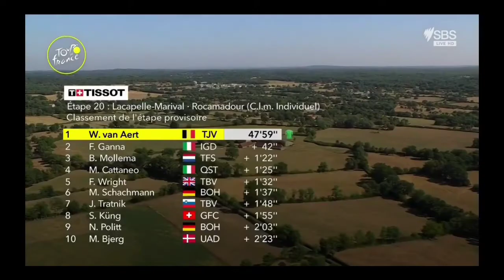Jonas Vingegaard | Risky Descent (Almost race ending) | 2022 Tour de France | Stage 20 ITT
Jonas Vingegaard | Almost crashes during descent| 2022 Tour de France | Stage 20 ITT

Vingegaard was quoted saying "This means everything. It's really incredible. It's hard for me to describe it in words. This is the greatest thing in cycling. We just did it. That my two girls (his girlfriend and daughter) standing at the finish means even more to me. We all thought about what happened two years ago ( ITT at La Planche des Belles Filles & Primoz Roglic). I'm not going to say I was scared, but it was in our heads. We didn't want it to happen again. The whole team is incredible. It shows how close everyone is to each other. That is something special in this team. Everyone is happy for each other. I am happy that Wout won today. These guys are really my friends. Sorry, me have no words for it."

Vingegaard blev citeret for at sige "Dette betyder alt. Det er virkelig utroligt. Det er svært for mig at beskrive det med ord. Det er det største i cykling. Vi har lige gjort det. At mine to piger (hans kæreste og datter) står i mål. betyder endnu mere for mig. Vi tænkte alle på, hvad der skete for to år siden ( ITT på La Planche des Belles Filles & Primoz Roglic). Jeg vil ikke sige, at jeg var bange, men det var i vores hoveder. Det gjorde vi ikke ønsker, at det sker igen. Hele holdet er utroligt. Det viser, hvor tæt alle er på hinanden. Det er noget særligt i det her hold. Alle er glade for hinanden. Jeg er glad for, at Wout vandt i dag. Disse fyre er virkelig mine venner. Undskyld, jeg har ingen ord for det."

Classification

1 Wout van Aert TJV 47:59
2  Jonas Vingegaard TJV +19
3  Tadej Pogacar UAD +27
4  Geraint Thomas IGD +32
5  Filippo Ganna IGD +42
6  Bauke Mollema TFS +1:22
7  Mattia Cattaneo QST +1:25
8  Fred Wright TBV +1:32
9  Maximilian Schachmann BOH +1:37
10  Jan Tratnik TBV +1:48
General Classification

1  Jonas Vingegaard     TJV 76:33:57
2  Tadej Pogacar UAD +3:34
3  Geraint Thomas IGD +8:13
4  David Gaudu GFC +13:56
5  Aleksandr Vlasov BOH +16:37
6  Nairo Quintana ARK +17:24
7  Romain Bardet DSM +19:02
8  Louis Meintjes IWG +19:12
9  Alexey Lutsenko AST +23:47
10  Adam Yates IGD +25:43

Abandoned

DNS
 VAN HOOYDONCK Nathan Jumbo-Visma

Music
1.
2. Splice app (GoPro)
3. Bloomer
4. Swallow
Upcoming events
Tread Worn Journeys 體育頻道
فقي قناة الرحلات البالية الرياضية
ट्रेड वॉर्न जर्नी स्पोर्ट्स चैनल
Banda de rodadura gastada Journeys Sports Channel
Tread Worn Journeys Chaîne sportive
ট্রেড ওয়ার্ন জার্নিস্ স্পোর্টস চ্যানেল
Спортивный канал Tread Worn Journeys